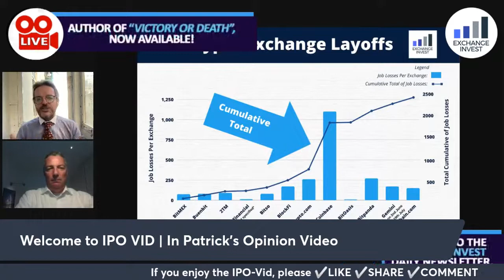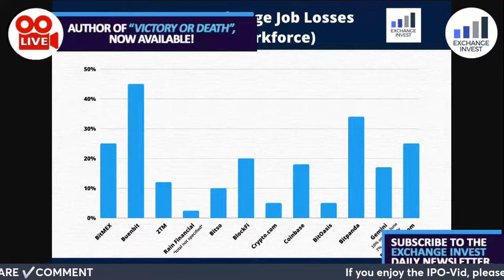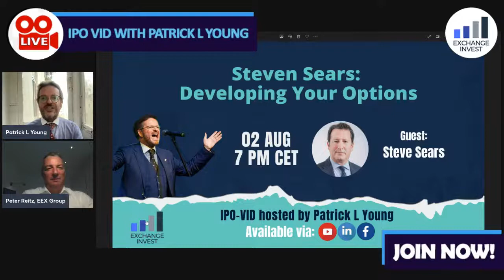Building Sustainable Commodity Markets Worldwide - How Can An Exchange Build Sustainable Markets?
Previously a supervisory board member since 2007, Peter Reitz has been CEO of EEX and ECC since August 1st 2011.

Having graduated in mathematics, Peter started his career as a product manager with Deutsche Boerse AG in Frankfurt in 1991 and worked at Dow Jones Indexes in New York from 2000 to 2001 before joining EUREX where he was a member of the Management Board until December 2018.